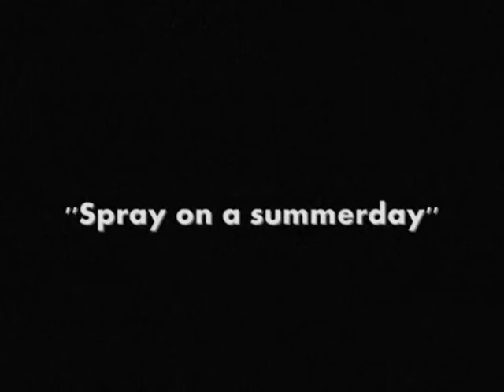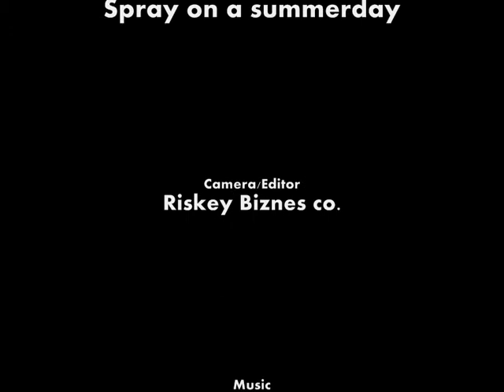Riskey Biznes - ''Spray on a summerday''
Here is some footage of Risk painting a wall in 2009.

Song:
Masta Killa Ft. Old Dirty Bastard & RZA - Old man